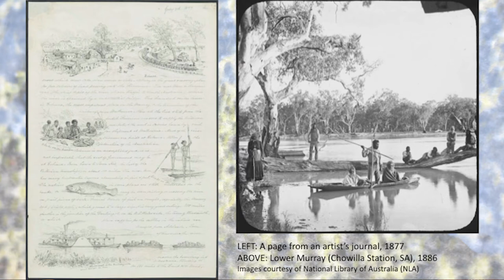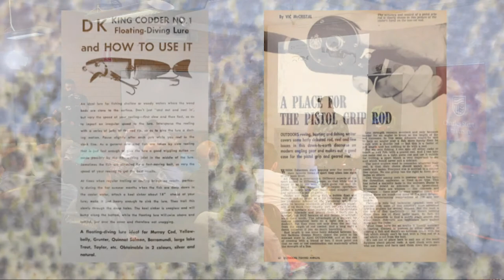THINKING FISH - Steve Starling, Chasing Murray Cod & Golden Perch in the 21st Century, Dubbo 2020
Steve ‘Starlo’ Starling is Australia’s best-known and most prolific fishing writer, having published over 20 books, thousands of magazine articles, and scores of DVDs and videos. Starlo was a co-presenter on the “Rex Hunt Fishing Adventures” TV show through the 1990s and is today active in on-line recreational angling media. Steve is an ambassador for OzFish Unlimited, Australia’s only national fishing conversation charity.

This series of public talks aims to generate discussion and debate about the issues facing native fish in the Murry-Darling Basin.

Hear from industry leaders about the current challenges and opportunities for our fish within regional and rural communities along this vast river system. These talks will be about fish and fishing from people who love both. Together the talks will be thinking big, thinking fish and thinking future.